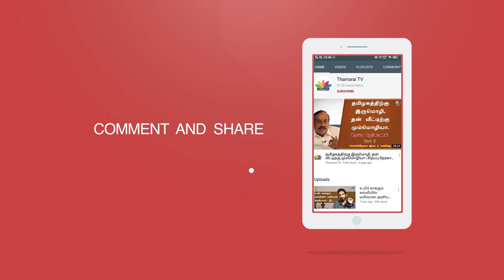"தேர்தல் அறிக்கை" ஸ்டாலினிடம் எதுவும் கேட்க கூடாது... ஆர்.எஸ்.பாரதி - Thamarai TV